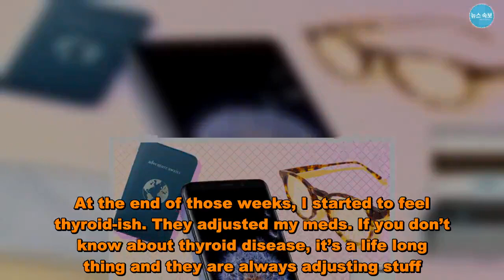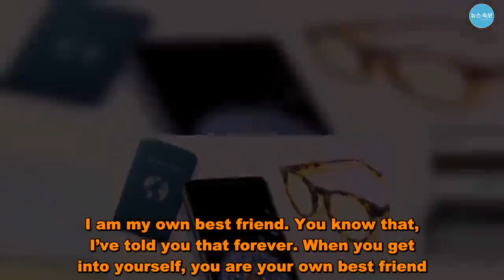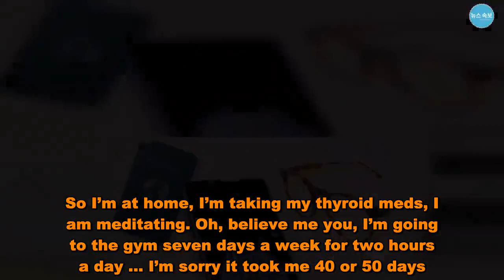Wendy Williams Returns After 2-Month Hiatus: ‘I Feel Good!’ - US News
How you doin’?  is back and better than ever! The talk show host, 54, returned to her show, The  Show, on Monday, March 4 — her first time in nearly two months.   “Honestly, I didn’t know what to expect when I hit the block today,” she said at the top of her show before diving right into her medical woes. “What had happened was we were only supposed to be off two weeks for Christmas vacation. At the end of those weeks, I started to feel thyroid-ish. They adjusted my meds. If you don’t know about thyroid disease, it’s a life long thing and they are always adjusting stuff. It can really screw you over.”  She then said once they adjusted her medication, her Graves’ disease became a problem, as did her vertigo.  “I can’t even tell you how many doctors I have, but I want to shout out each and everyone of you. Thank you so much,” she said, adding that her husband  was by her side through it all. “We’re spending time as a family, the Hunters. You know, I’m Wendy Hunter. I just wanted to take some time for myself. I am my own best friend. You know that, I’ve told you that forever. When you get into yourself, you are your own best friend. So I’m at home, I’m taking my thyroid meds, I am meditating. Oh, believe me you, I’m going to the gym seven days a week for two hours a day … I’m sorry it took me 40 or 50 days. I know it’s been a long time. I’m sorry! I have to say, it’s not going to happen anymore and I feel good!”   The show’s production company announced Williams’ return in February 21. “ is an incredible talent with the most unique voice in daytime. We can’t wait to welcome her back to her iconic purple chair on the set of her show,” Debmar-Mercury said in a statement at the time. “We so appreciate all of the guest hosts and panelists who filled in for Wendy during this time. These people are, and always will be, true family to the show.  And we want to thank all of the loyal and supportive fans who have been with us for 10 years now.”   The last time the Ask Wendy author appeared on the show was December 21. She then took a scheduled weeklong break but extended it two months due to health struggles.  In January, her family revealed in a statement that the host had “complications regarding her Graves’ Disease that will require treatment.” They also noted that she’d be “under the strict supervision of her physicians” and will have to spend “significant time” in the hospital.   During her hiatus, a panel of hosts, as well as celebrities such as Nick Cannon and , filled in.   Wendy Williams Returns After 2-Month Hiatus: ‘I Feel Good!’ - US News